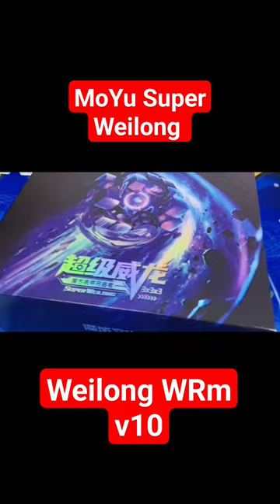MoYu Super Weilong Solving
MoYu Super Weilong - Weilong WRM v10